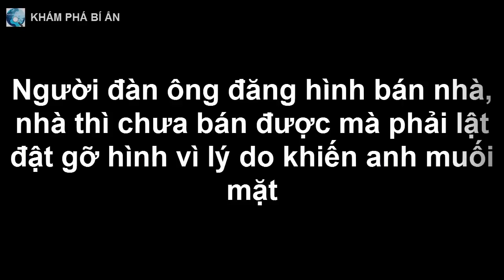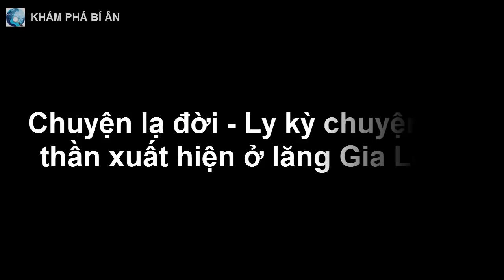Người đàn ông đăng hình bán nhà, nhà thì chưa bán được mà phải gỡ hình vì lý do khiến anh muối mặt